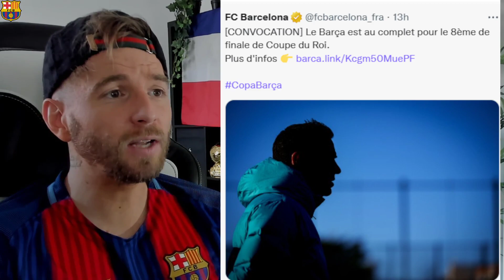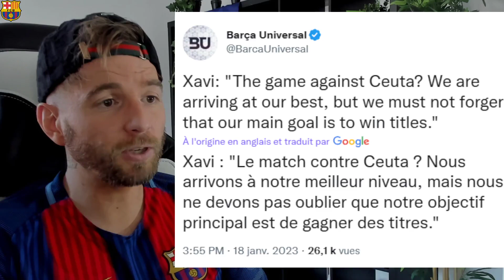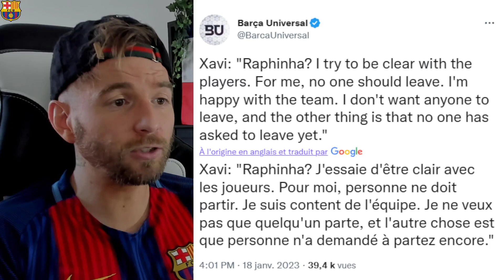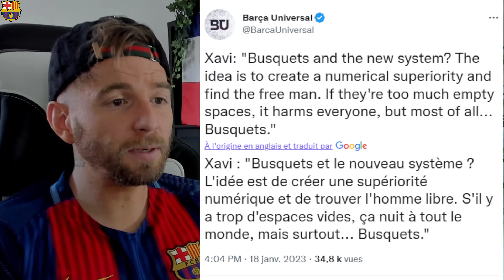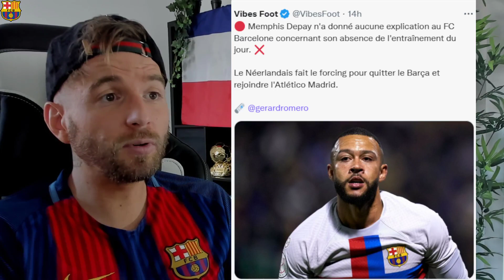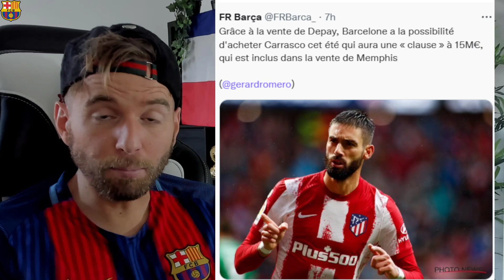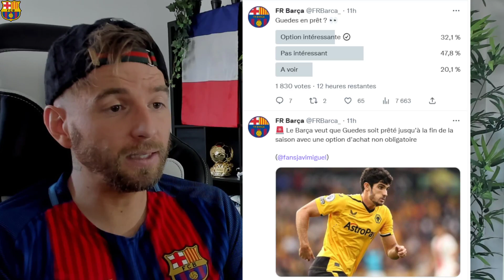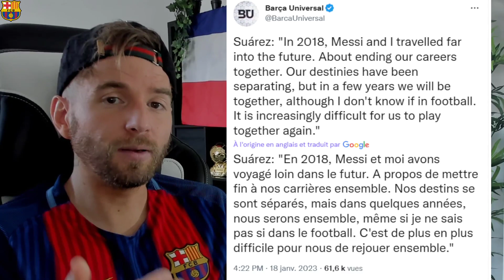OFFICIEL LE BARCA ANNONCE LA SIGNATURE D'UNE JEUNE PÉPITE ! / XAVI FAIT UNE DEMANDE AU CLUB !